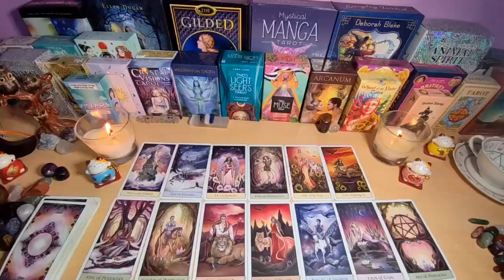SCORPIO - THIS IS CRAZY… I CRIED DURING THE READING AUGUST 2024 LOVE TAROT READING